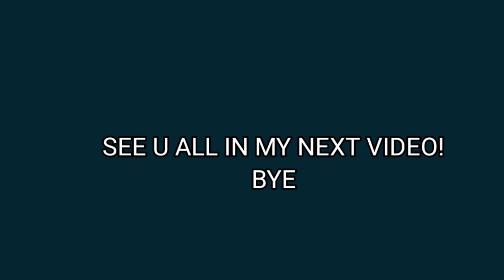PKXD NEW SPOILER !!!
Hello Friends,
Pk Xd is a game in pk xd explore the universe and play with friends. Pk Xd is a free play online game, I use pk xd new update 2022 and the new update of pk xd is really awesome.

Welcome again to my Channel Unbox Joy, My today's video is on PKXD NEW SPOILER!!!, HELP ME !! I AM STUCK IN A GAME, PKXD NEW SECRET EMOTE!, How To Customise Vehicles In PKXD 🚲🛵🏍, PKXD NEW UPDATE + SECRET BOX LOCATION 🤗, PKXD SPOILER - NEW VEHICLES COMING SOON !!!, PKXD SPOILER: ZERO GRAVITY UPDATE!, HOW TO GET NEW ANIME OUTFITS IN PKXD ???, NEW OUTFITS HAVE ARRIVED IN PKXD, MYSTERIOUS THINGS HAPPENING ON PKXD, HOW TO BECOME A GHOST IN PKXD ???, Meme Buttercup In PKXD #3, SAVAGE KIDS - PKXD MEMES #2 , "I BELIEVE I CAN FLY"- PKXD MEMES #1, Two New Easter Secret Boxes Location In PKXD, How To Get Pet Armor In PKXD, HOW TO LEVEL UP GARAGE IN PKXD?, New Garage And Vehicle New PKXD Coupon Code For Free Gems And Coins, I Opened Luxurious MOTEL In PKXD, HOW TO MAKE A SECRET ROOM IN ADMIN HOUSE IN PKXD ???, HOW TO BECOME A GIANT IN PKXD?. Also, You can play pk xd safe game and pkxd game a safe game with Unbox Joy or unbox joy pk xd, and these games to play with friends.

I hope you like this video and I will come up with more and more videos of the pk xd gameplay.

pk xd new year spoiler

pk xd bugs with unbox joy and peter toys and pk xd journey in pk xd game. 7 bugs in pk xd with gaming with jovanna and peter games pk xd are popular in pk xd en españoland bugs pk xd. videos pk xd with Simba pk xd in pk xd 2021 with pk xd bugg or bug also with pkxd boy and pk brothers they gave tutorial bug for family-friendly in pk xd gameplay or pk xd gameplay english in pk xd game or pk xd android. pk xd English and pk xd gameplay in Hindi, with a comparison of pk xd vs Roblox for pk xd how to get money fast in-game pk xd or pk xd android gameplay or pk xd game English. With pk xd new update secret box and pk xd movie, we can pk xd explore and play with your friends in pk xd gameplay or px xd games. Now we all know how to play pk xd or gameplay pk xd. In pk xd Indonesia pk xd funny moments are very popular in pk xd - explore the universe and play with friends and pk xd hack with the help of game pkxd.

How to play pk xd or pk xd play online or pk xd play or pk xd online or pkxd or roblox pk xd. The pk xd play online is a part of the pk xd universe and is available on pk xd google play and you can pk xd play. The pk xd bluestacks or bluestacks pk xd is also a part of google play pk xd . You can also play pkxd or pk xd online on pk xd windows with the help of ldplayer pk xd and pkxd web. pk xd code pk xd unbox joy yt putri isti ferofire pkxd pk xd account giveaway mardi gras parade six flags membership cedar fair sfft fat